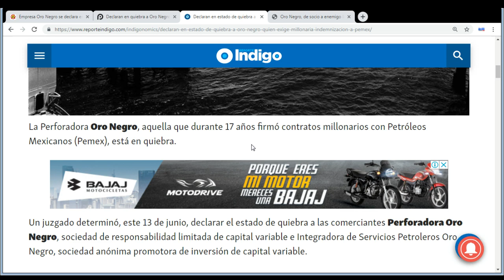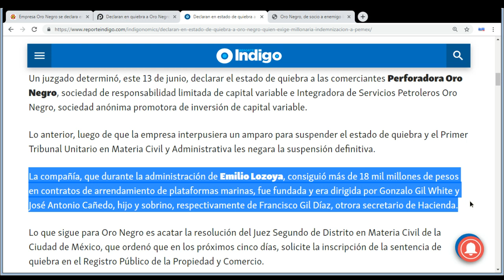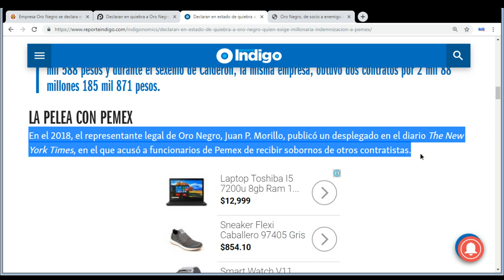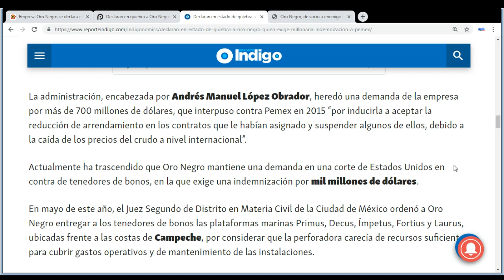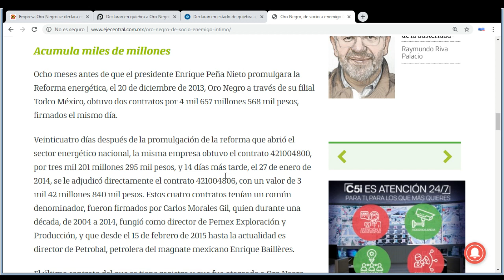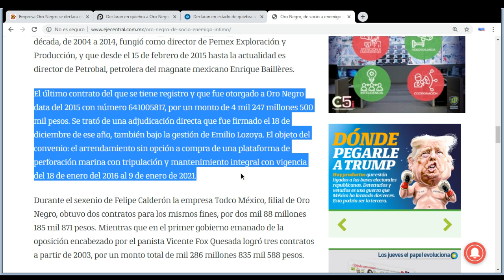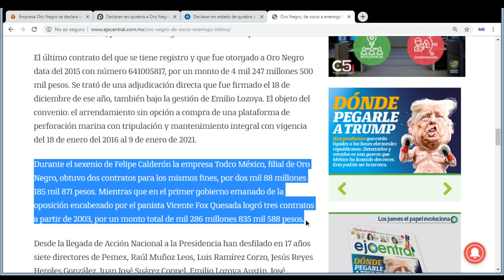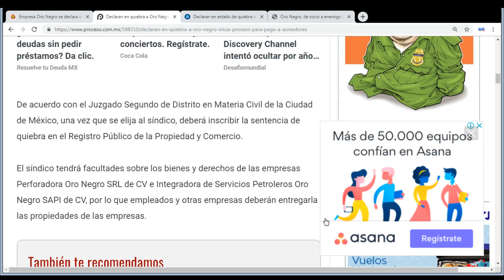La Perforadora Oro Negro se declara en quiebra.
Los propietarios de esta empresa son familiares de Francisco Gil Díaz, Secretario de Hacienda y Crédito Público con Vicente Fox Quesada, ahora se decaró en quiebra, se le liga mucho al ex presidente.